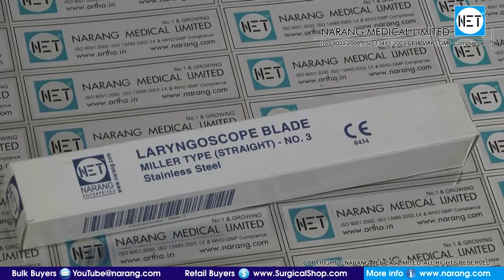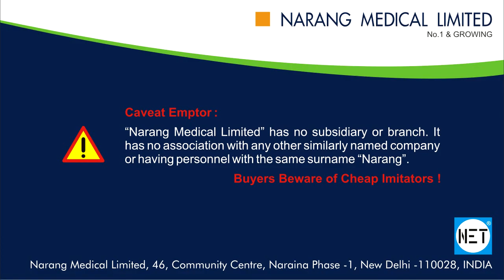Miller Type Straight Laryngoscope Blade, Size 3, Satin-Finish. Item Code: LS220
Product Video: Miller Type Straight Laryngoscope Blade, Size 3, Stainless Steel, Satin/Dull Finish.

Category: Laryngoscope & Spares

Manufacturer & Supplier: Narang Medical Limited, India.

Description: Miller Type Straight Laryngoscope Blade, Size 3, Stainless Steel, Satin/Dull Finish.

Item Code: LS220